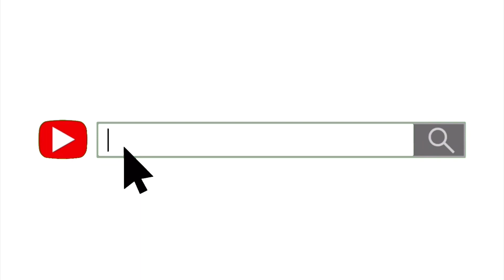Ms.Ca$h - Get Mo Reaction